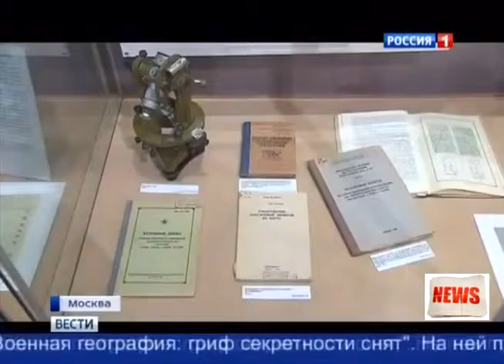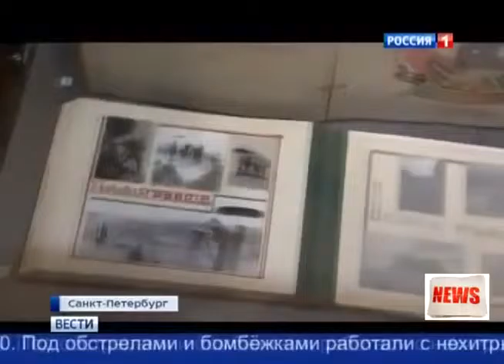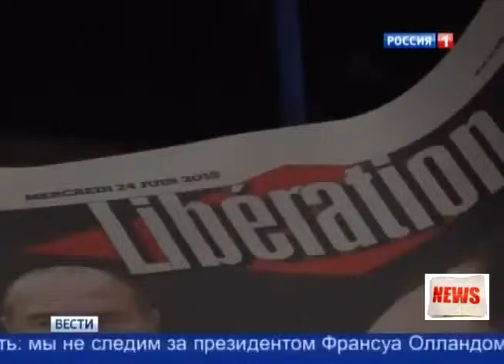Россия Вести 26 06 2015 Конфискация авто для нужд ВСУ Новости Украины